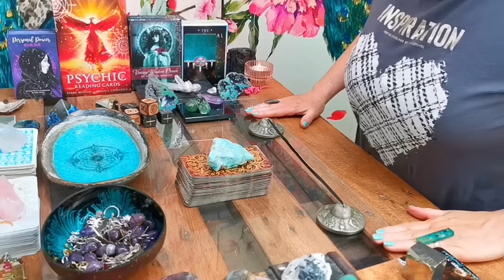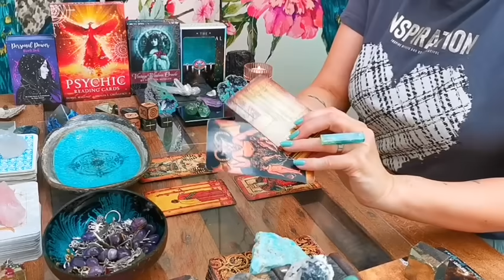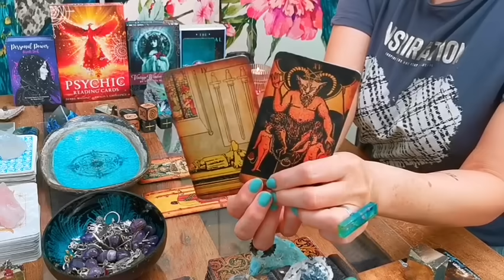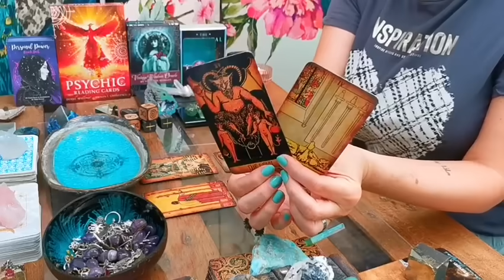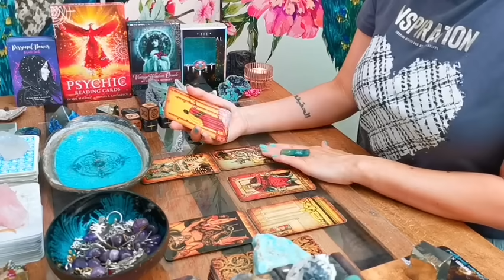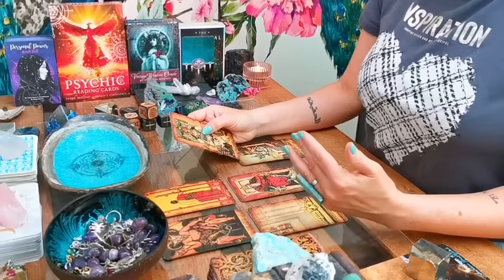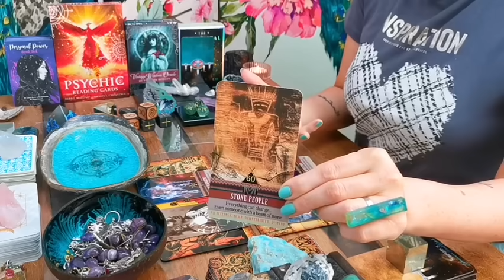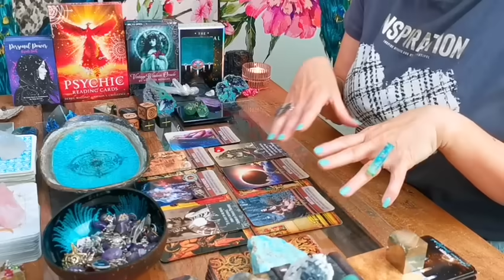PISCES - "BONUS: ALL ABOUT YOU!!!" 🍀🍀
🍀❤️🍀 THIS READING IS QUITE PRECISE SO MAY NOT RESONATE FOR EVERYONE. SENDING MUCH LOVE AND LIGHT TO ALL YOU BEAUTIFUL PISCEANS 🍀❤️🍀